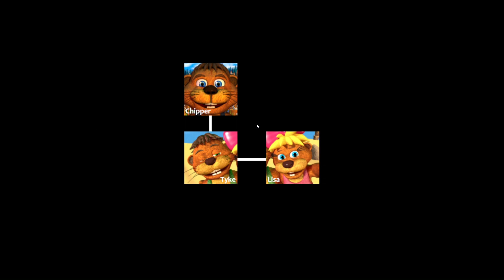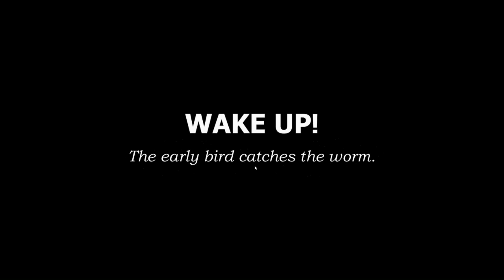revisiting: TYKE AND SONS LUMBER CO: CHIPPER IS A ROBOT!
I get that this game was made in 2020 or 2019 but I just love this game so much!

ending music Fine - Lemon demon
sped up part music - it's been so long instrumental - the living tombstone.